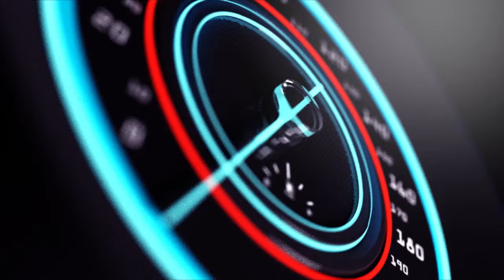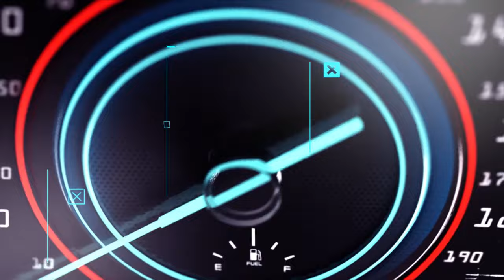NYABUGOGO HONGEYE KUMVIKANA ISHYANO RYATEYE BENSHI KWIKANGA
Ndagusaba inkunga yo gukora subscribe uyumunsi ugakanda kunzogera kugirango utazigera narimwe wongera gucikanwa nibiganiro byiza tudahwema kugutegurira ndetse no kukugezaho umunsi kumunsi.